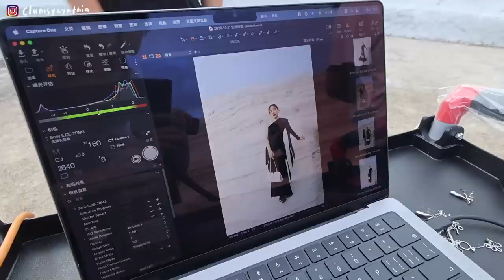越玩越大！不小心完成了個30歲前的里程碑...🤓/ FEMANCE聯乘品項介紹/Pause & Play 創作者秋日祭強勢回歸 週末見!🍂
🍁 2023 Pause & Play 創作者秋日祭 🍁
主辦單位｜ @hkpressplay.official
📍地點｜D2 Place The Aisle

這次我是和FEMANCE合作（不小心玩太大）
2023秋冬系列帶來6款全新產品
Calla, Vessel, Lancet s, totebag換上溫柔配色，一起迎接秋季🍂

特別聯乘產品：
Cardholder與行李牌二合一✨
以品牌經典款Vessel為設計靈感，
並配有長帶、短帶，一物三用！
以上產品將於 @pauseandplay.hk 率先發售!

現場除了2023秋冬全系列，
還有我挑選的熱賣產品，
包括Totebag、Denim、FW22、飾品等。

市集限定優惠（僅限於現場購買）：
單件9折、2件8折 🤎